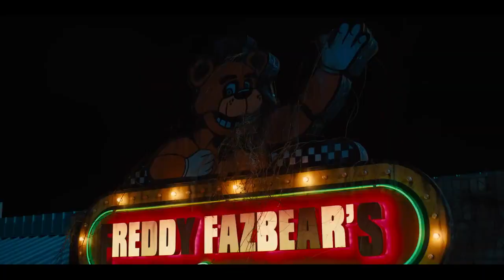FIVE NIGHTS AT FREDDY'S Teaser Trailer ( 2023 )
FIVE NIGHTS AT FREDDY'S Teaser Trailer ( 2023 ) Josh Hutcherson, Matthew Lillard, Thriller